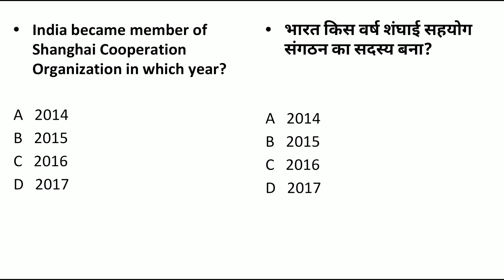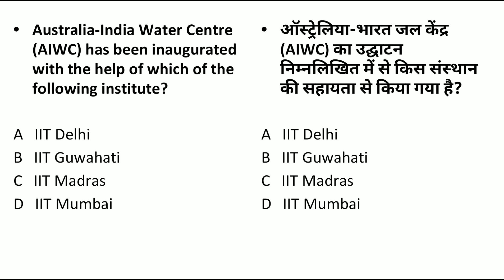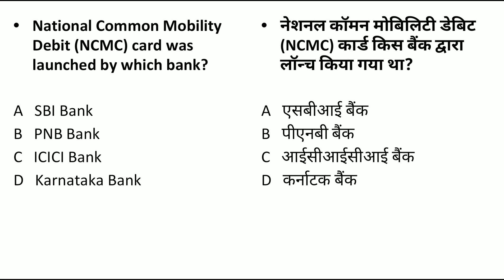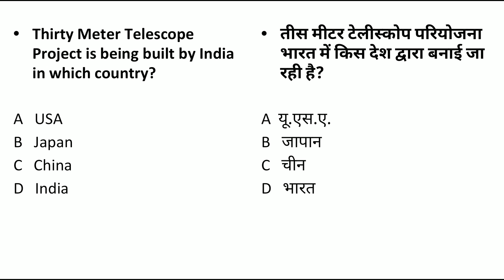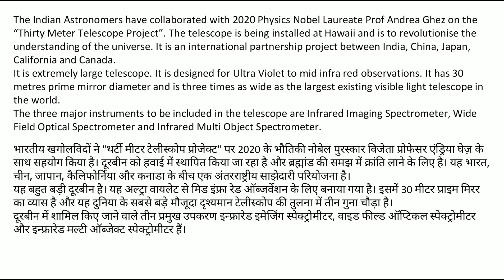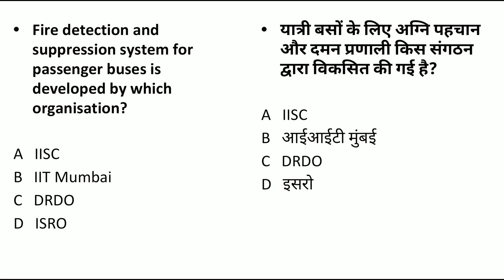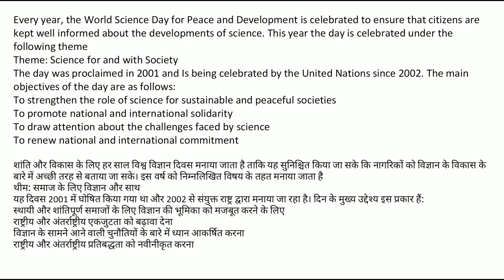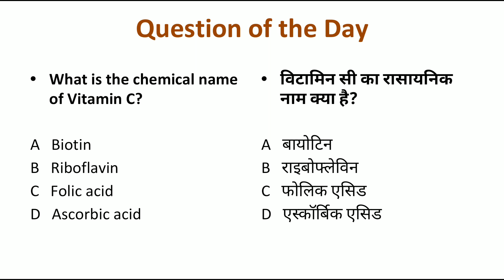11 November 2020|Daily current affairs|exam register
Exam Register is a educational channel which is determined to provide all study material and knowledge free of cost through the life . We do not discriminate between our students by running some king of special paid batches . We treat our students equal . In this video you will get all the important current affairs related all national and international events which are very important for all Govt. Job Exams and will help you improve your basic understanding.In this video you will cover all important current affairs of 11 November 2020.